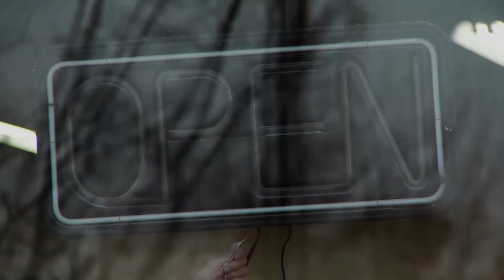Calgary is Planning for the Future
Calgary is an exciting place to start your planning career. The City of Calgary is creating the next generation of planning: Our Downtown Strategy reinvigorates our central hub for business and emerging technology; we create attractive, adaptable public spaces through our Main Street Program; and build innovative urban spaces that meets the needs of the community. We are setting our vision for growth and it is a great time to consider The City of Calgary for career opportunities. Visit calgary.ca/careers for more details.